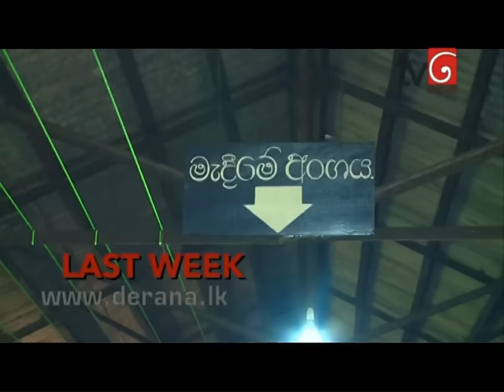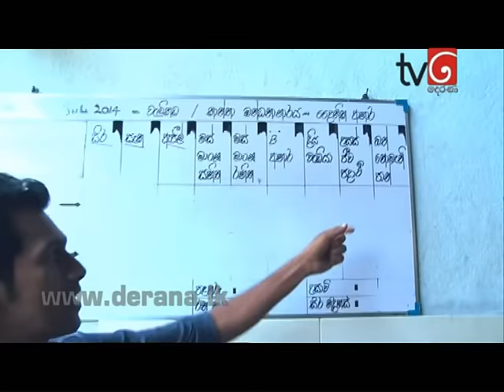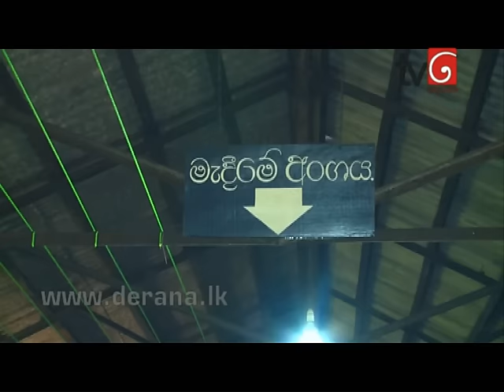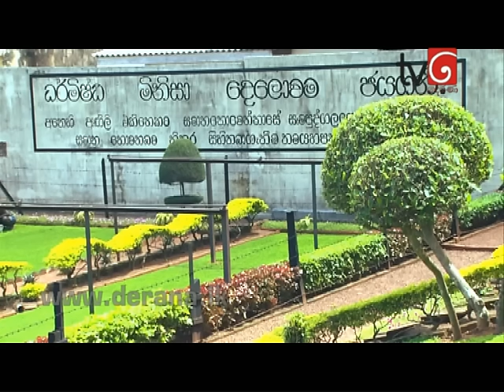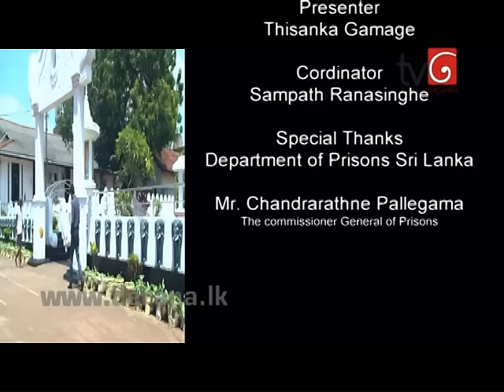The Other Side - Kussi Party @ Welikada Prison